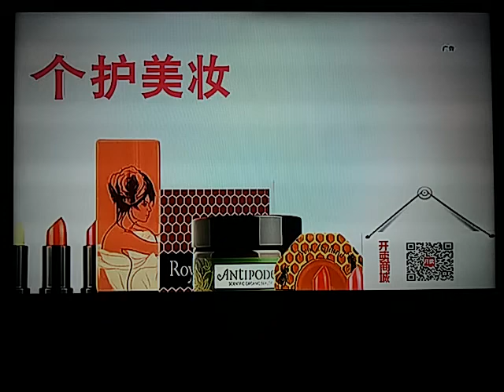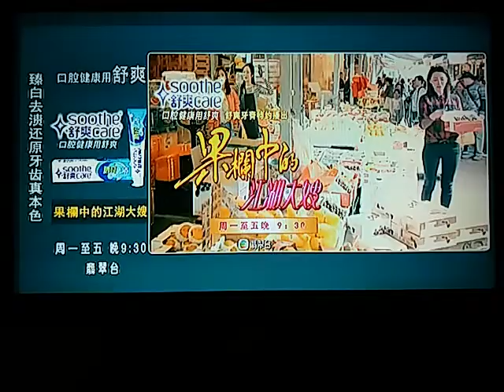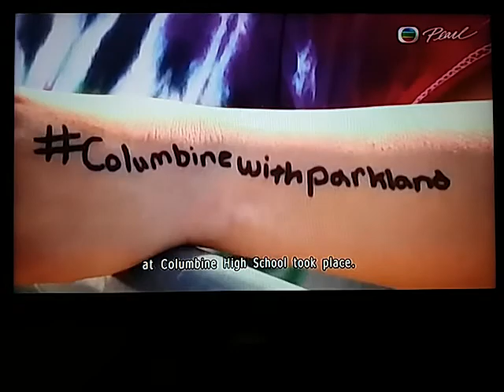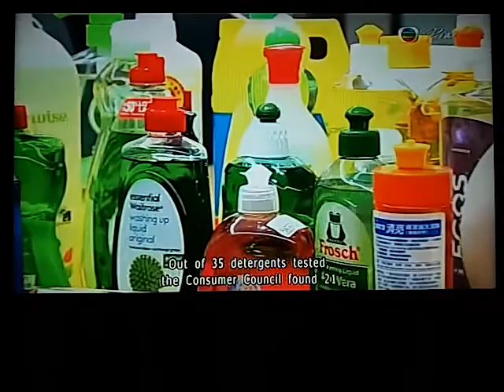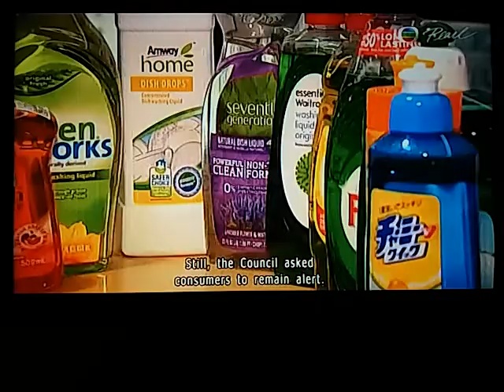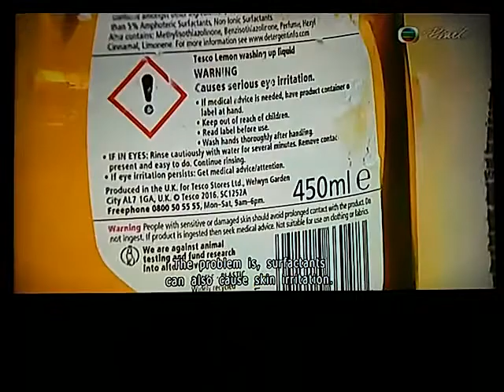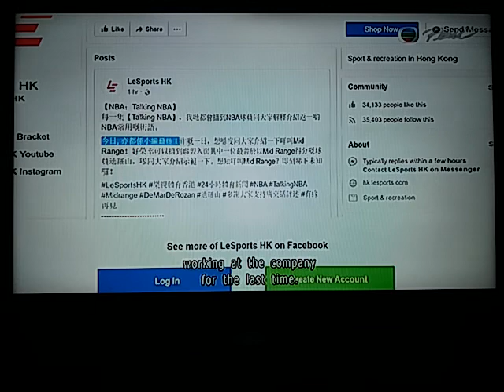啟播不夠兩年的樂視體育香港停止運作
TV channel LeSports shuts down

LeSports HK confirmed its shutdown amid other problems – the Consumer Council revealed it also received 30 subscription-related complaints against the troubled company.

Earlier on the same day, an unnamed editor from LeSports HK revealed on its social media page that it was his last day on the job, sparking concerns that the company would cease operations. “Thank you for supporting sports programmes with Cantonese commentaries,” the editor wrote. “God willing, we will meet again.”
According to marketing manager Bryan She, who later confirmed the closure and attributed it to overdue rent, LeSports HK had about 100 staff members working at its Tsuen Wan office a day before the shutdown, compared with 150 last year.

Hong Kong was the first target market of LeSports HK’s pay-TV channel in 2016.

On Tuesday, the company was issued with a winding-up petition by an international sports broadcast rights company. According to High Court documents, the application was to liquidate LeSports HK’s assets.

The Consumer Council said it received about 30 complaints against LeSports HK as of Wednesday, with consumers fearing they would not be able to recoup their subscription fees if the business closed down.
The consumer watchdog added that some users said they had called the company repeatedly but did not succeed in resolving the matter.

“If you paid at one go with credit cards, it is possible to apply for a refund with the bank,” Consumer Council chief executive Gilly Wong Fung-han, referring to credits from the unused service.

Speaking on a radio programme on Friday morning, Wong said it would be up to the banks to decide if they would grant the refunds, but this could be one way to reduce losses for LeTV customers.

English Premier League coverage will go to Now TV – a pay-TV service provider in Hong Kong operated by PCCW Media – which was sharing broadcast rights with LeSports HK. It is not clear which company will take over its coverage of NBA basketball matches.

On its official Facebook account, LeSports HK said it was the “end of the match” as it thanked its supporters.

It also called on people to continue to support local sports, adding that perhaps in the near future, some of its programmes could be relaunched on other platforms.

LeEco  is a Chinese multinational conglomerate corporation founded by Jia Yueting, the founder of Le.com (aka LeTV). The group maintains ventures in consumer electronics, automobiles, film and other business. The holding company of the group is known as Leshi Holding (Beijing) Co., Ltd. (Chinese: 乐视控股(北京)有限公司，since 2016 suddenly LeEco has been experiencing significant financial problems.